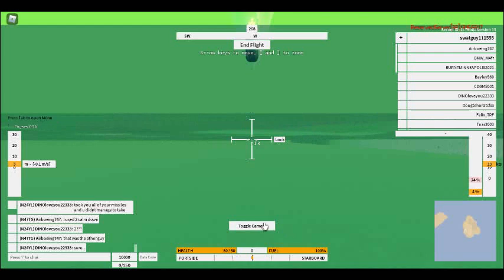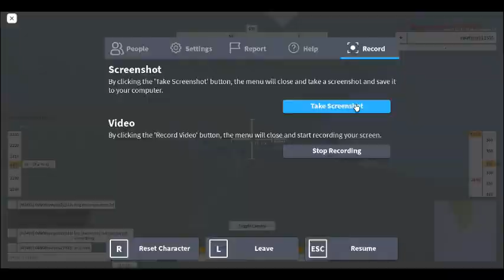Global Hawk Reconnaissance (Roblox Neo Warfare X)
Hello guys today i am going to be messing around with the Global Hawk in Neo Warfare X